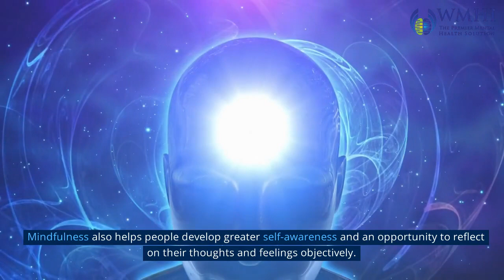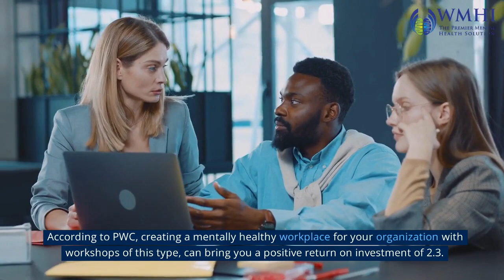What is Mindfulness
Do you find yourself becoming anxious or worried due to your work load? Do you wish to find out how to control your internal dialogue? If that's the case, then you should watch this video, "What is Mindfulness?"

In this video, we break down what mindfulness is and how you can use it to boost your performance and happiness at work. Being mindful means paying attention in the current moment without judging your ideas or emotions. It is a potent instrument for bettering one's mental and emotional health in general, as well as for alleviating stress and worry.

Mindfulness training at work can boost your focus and efficiency, as well as your rapport with coworkers and customers. To accomplish more and waste less time, practice full presence and awareness of your immediate surroundings.

In this video, we'll go through several activities and suggestions for bringing mindfulness into your workday. These workouts can be done without prior preparation or special equipment.

This video is helpful whether you're brand new to mindfulness or have been practicing for years. Relax from your hectic schedule and come discuss the merits of mindfulness at work with us. Tune in right now and begin your journey toward a more present and intentional way of life.